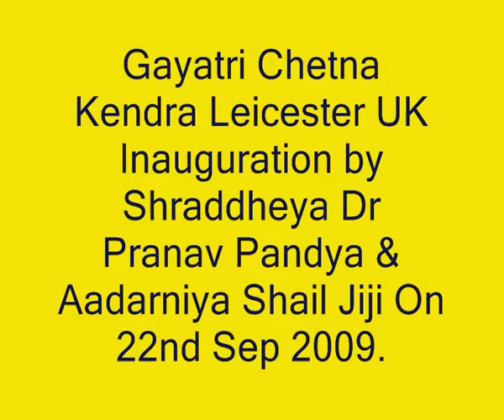Gayatri Chetna Kendra Inauguration by Shraddheya Dr Pranav Pandya & Addarniya Shail Jiji on 22nd Aug 2009 Part 1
Gayatri Chetna Kendra Inauguration by Shraddheya Dr Pranav Pandya & Addarniya Shail Jiji on 22nd Aug 2009